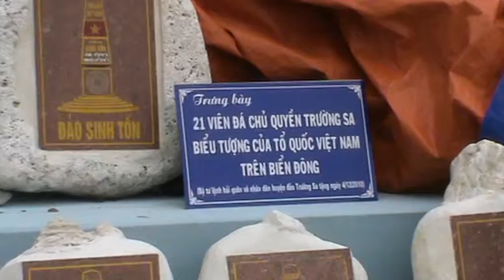Bộ sưu tập đá của 21 đảo Trường Sa